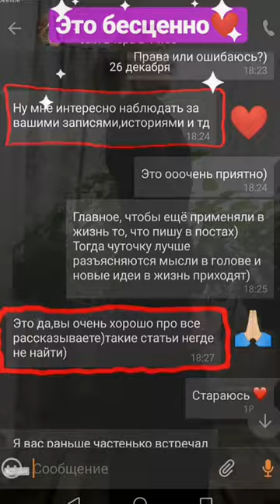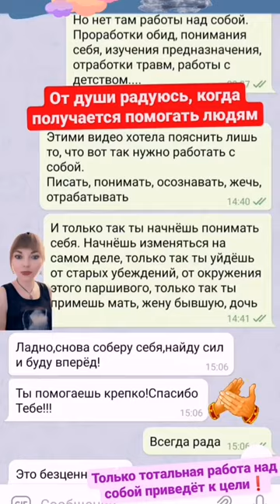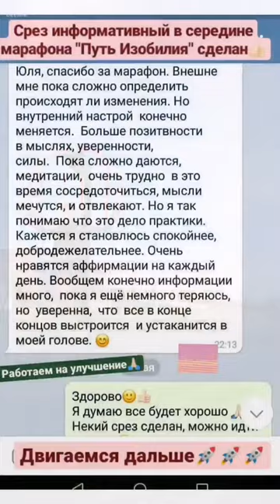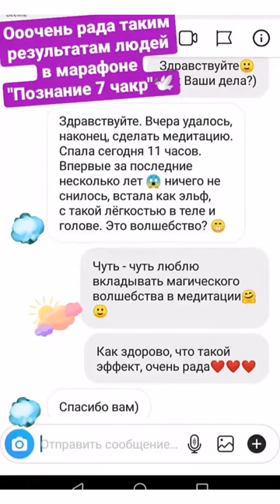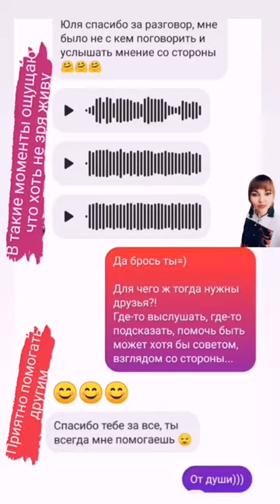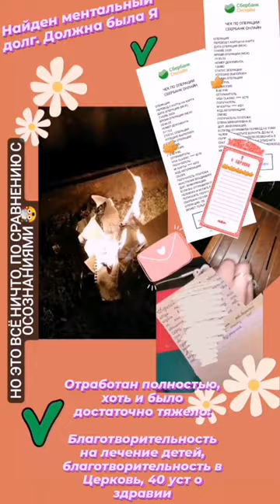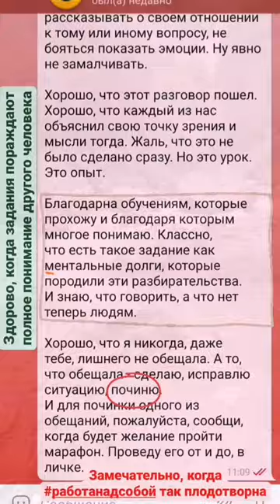Моя жизнь☯️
МОЯ КНИГА "ЛОХОТРОН ЭТО ВАШ СЕТЕВОЙ. ЛИЧНЫЙ ОПЫТ"

Я - упёртый Козерог, рождённый в знаке Скорпиона и в довольно противоречивый период, связанный с травлей, гонениями, преследованиями, а также ревностью и завистью со стороны партнеров.

Подарила друзьям 4 дома, 3 автомобиля S-класса, спасла 4 семьи от развода, 3 подругам помогла из провинции переехать в крупные города, лучшему другу перебраться в Москву, моя семья живёт во взаимопонимании и построена на простом счастье внутри - к этому шла долгое время.

- 1 бизнесовая книга, которая помогла уже не одному человеку (Лохотрон этот Ваш сетевой. Личный опыт. Психологический подход),
- 1 книга по психологии (Красота изнутри: живи и кайфуй),
- 1 мини-книга по продвижению себя в сети Интернет (Прорыв, ведущий к успеху или как подняться в Интернете).